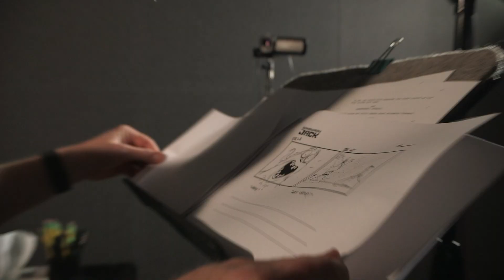Samurai Jack: Battle Through Time New Action Game John Dimaggio 'Scotsman'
Based on the Emmy Award-winning series with a script from head writer Darrick Bachman, Samurai Jack: Battle Through Time is the great animated hero’s untold final adventure. Trapped by his arch-nemesis Aku in an alternate timeline during their ultimate confrontation, Samurai Jack must team up with his closest allies against his most notorious enemies to vanquish Aku and save the future. The game’s story tightly integrates with the series finale to conclude Samurai Jack’s adventures.

Made for fans of Samurai Jack and action games alike, Samurai Jack: Battle Through Time features classic combat and gameplay, stylized 3D visuals, and the series’ renowned blend of humor and drama. Explore the fantastic world of the show, unlock new skills and combos, and slice and dice your foes with over a dozen unique melee and ranged weapons.